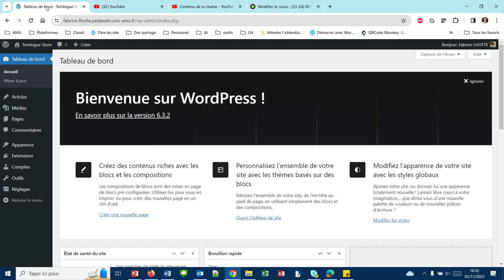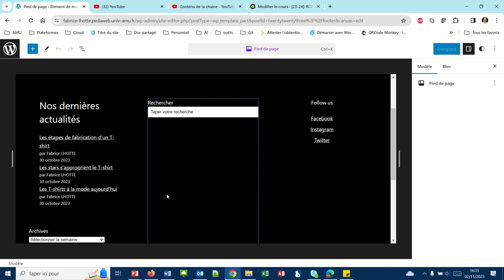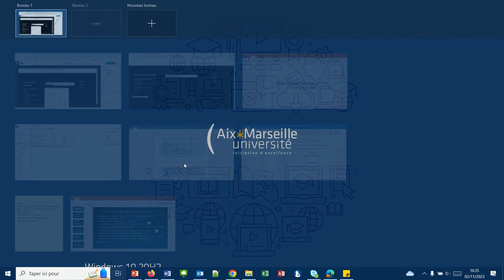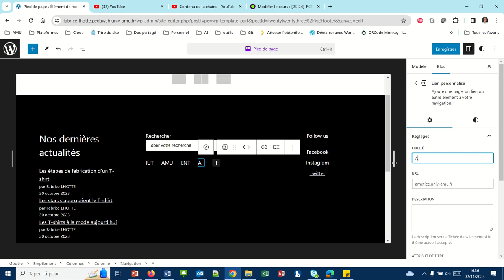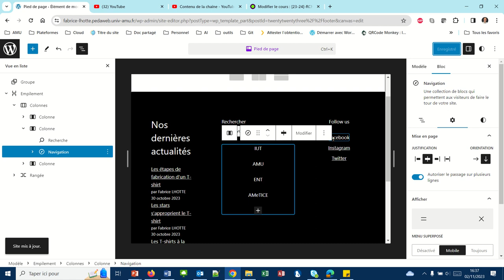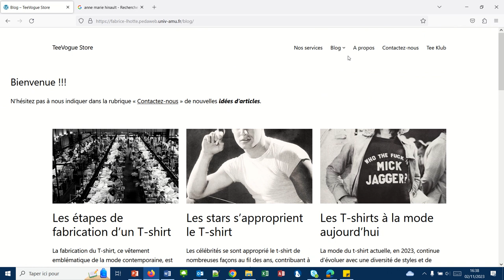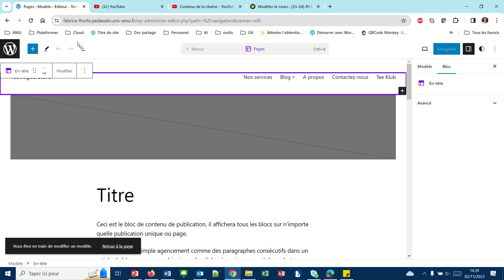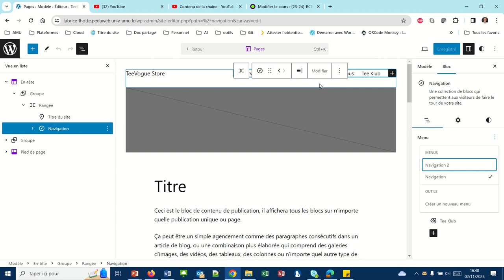Comment créer un deuxième menu de navigation (WP022)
Nous souhaitons placer un deuxième menu de navigation dans le pied de page qui renvoie vers d'autres ressources.